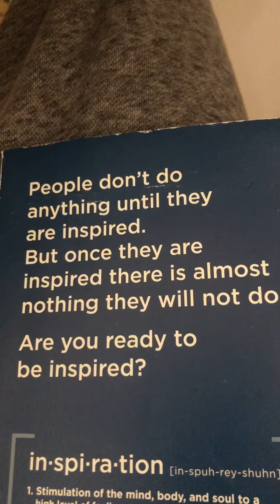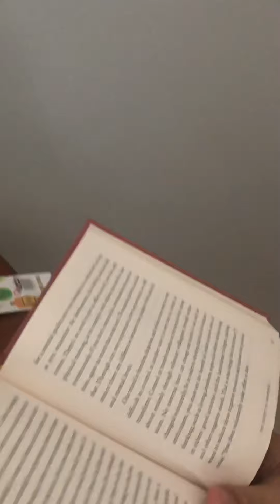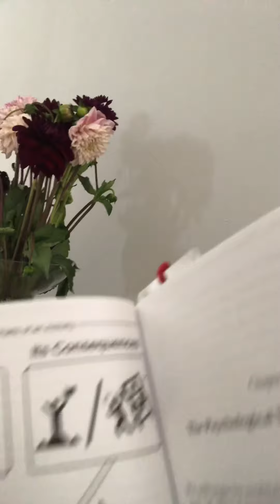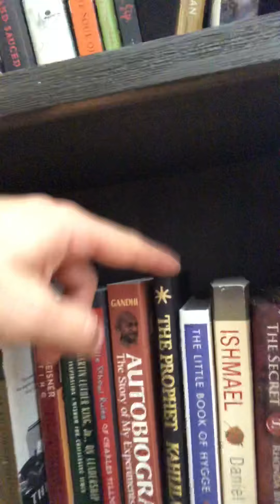YogiVanMan~Episode 8 : A day in the life II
Yoga, gym, work, reading, writing, eating! Just a day in the life of the yogi van man, I hope you enjoy🙏🏼